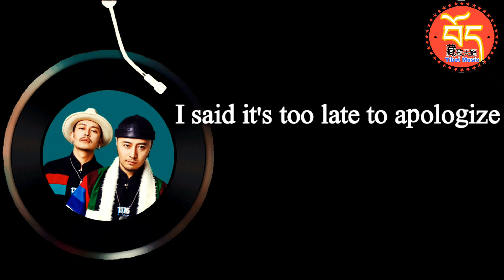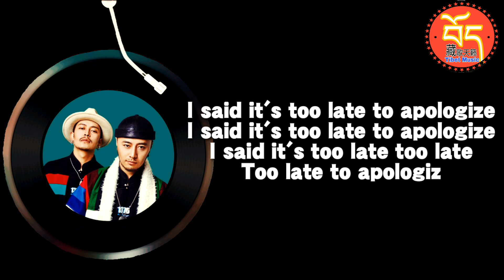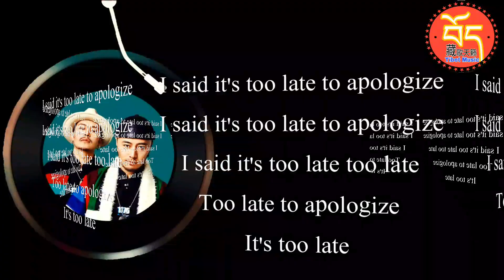ANU(歌手2019) 用天赖藏音与欧美风格演绎 《Apologize 》